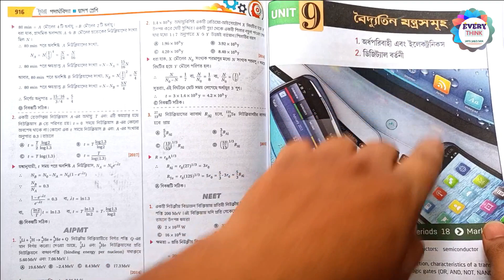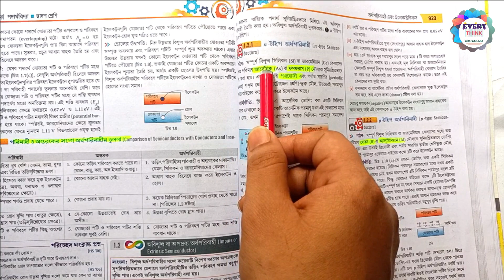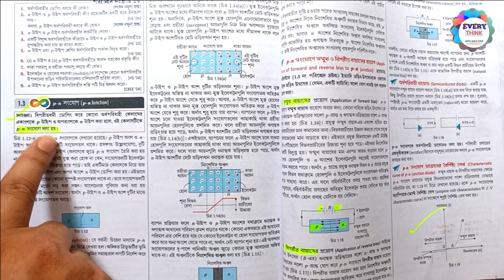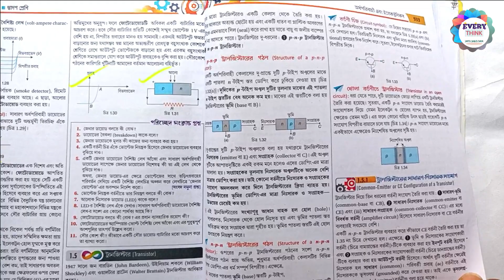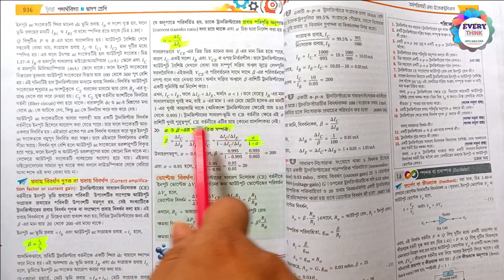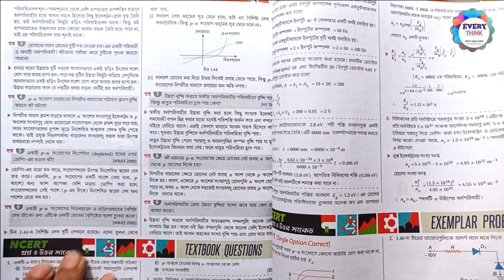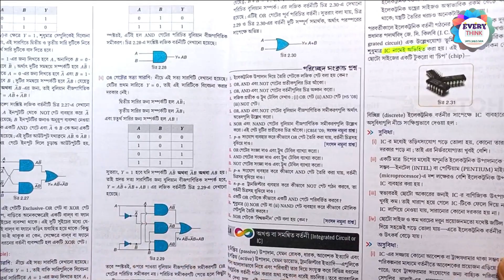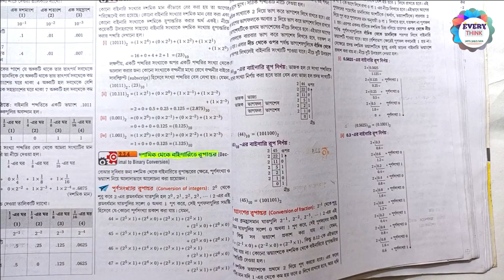HS 2023 PHYSICS Last Minute Suggestion || বৈদ্যুতিন যন্ত্রসমূহ (Electronics) Last Minute Suggestion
We provide you the best Lecture video series for class XI,XII, WBJEE, NEET chapterwise, which will be scheduled for whole year.

এই ভিডিওগুলোর কোন কপিরাইট নেই, তোমরা চাইলে ডাউনলোড করেও রাখতে পারো এবং সমস্ত জায়গায় শেয়ার করে সবার শিক্ষার সুযোগ করে দাও...🙏🙏

সমস্ত রকম এডুকেশনাল ভিডিও এবং তথ্য পেতে আমাদের সঙ্গে যুক্ত থাকুন. 💐💐🙏🙏

শিক্ষা ছড়িয়ে যাক মুক্তমনে 💐💐